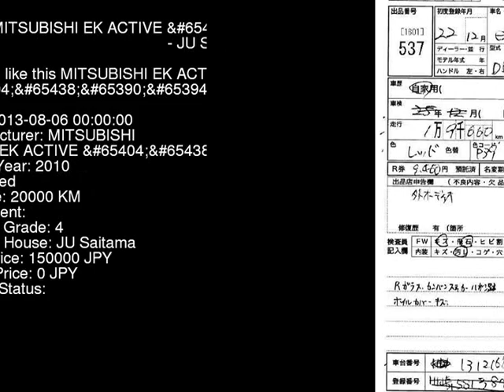2010 MITSUBISHI EK ACTIVE H82W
the Authority on JDMs since 2007!  . Details on this car from auction in Japan